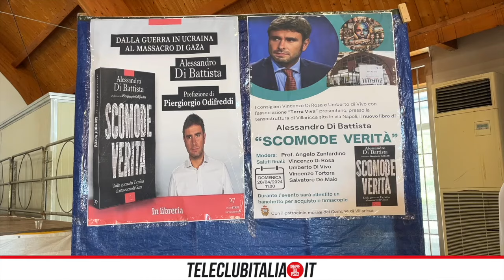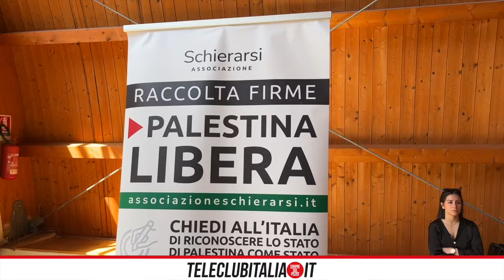Presentato nuovo libro di Di Battista a Villaricca: "Ritorno in politica? Valuterò tra due anni"